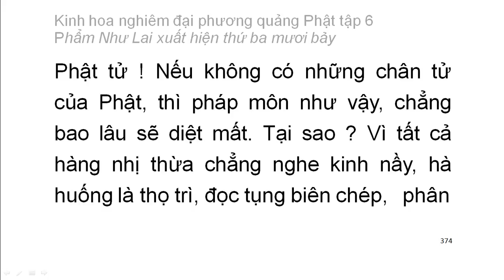Tập 6: Kinh hoa nghiêm: Phẩm Như Lai xuất hiện thứ 37 - chữ to dễ xem rất hay (25)